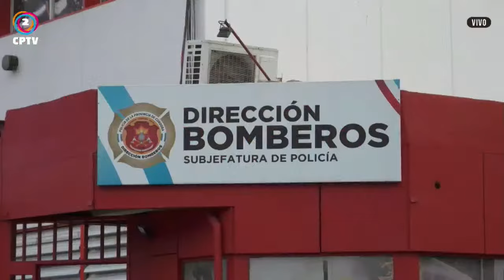📍 Bomberos cordobeses en Latinoamérica